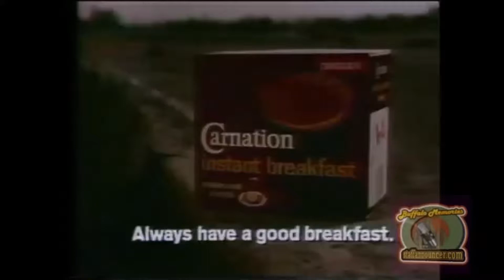Super Duper Commercial 1977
This commercial is from a Buffalo TV station during their 1977 Blizzard, however the same exact commercials ran here in Columbus. When you see the graphic at the end showing the counties in the Buffalo area, here you would see Franklin and surrounding counties.